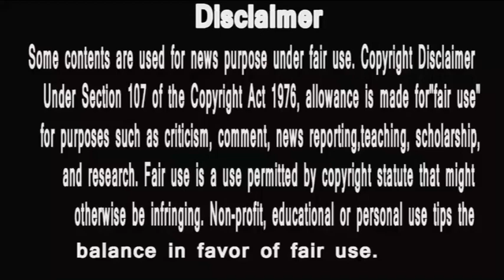Jab We Met Full Movie | Nepotism यहां भी | कैसे करीना ने बॉबी को निकलवाया . Kareena Kapoor, Shahid